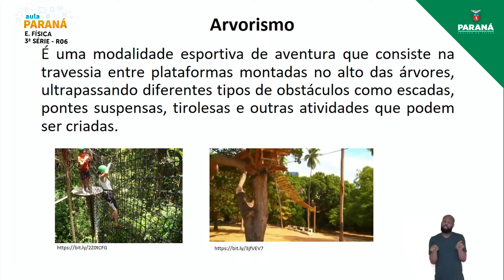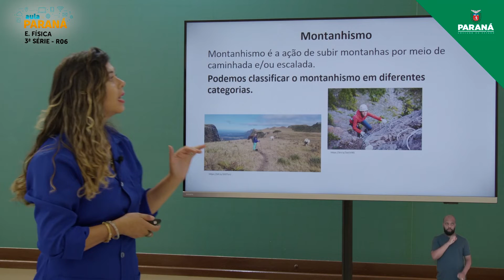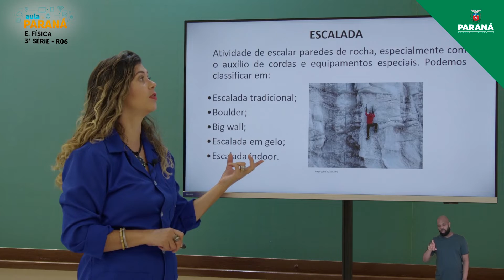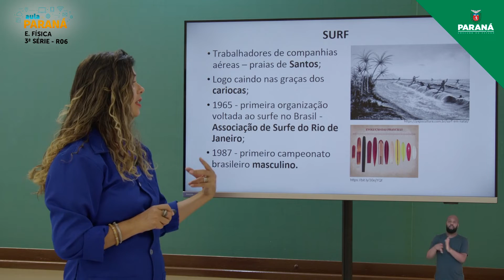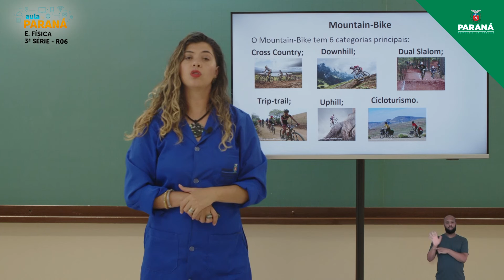2021 | Resumo da Aula | 3ª Série | Educação Física | Aula R6 - Retomada de Conteúdo: Práticas Cor...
Professora Ketlin Adriana Ribeiro